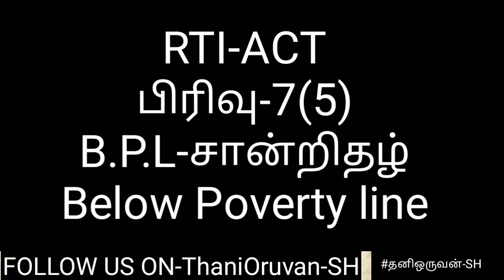RTI-ACT|No Court Fee Stamp|பிரிவு-7(5) இலவசமாக தகல்கள் வாங்கலாம்.தகவல் பெறும் உரிமைச் சட்டம்.